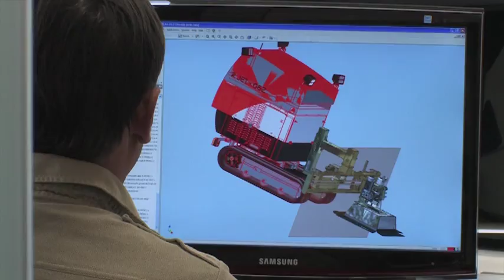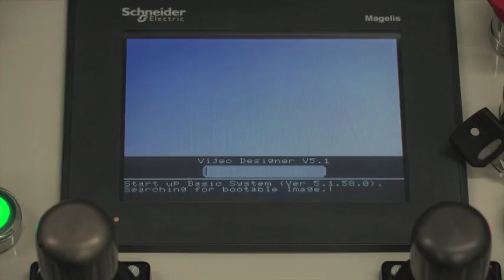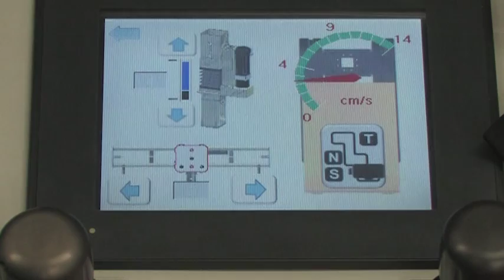INTECO ROBOTICS - Croatian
R Jet - 06 series of robots for hydrodynamic treatment of concrete and metal surfaces presents a unique concept currently available on the market. With its modular, lightweight design and advanced guiding and control systems the robots enable concrete and metal surface treatment in places where it was not possible before, like in low height pipelines, tunnels and other closed areas. Also on regular scaffolding and hanging platforms where it can work due to its low weight and compact dimensions.
AUTOMATED - LIGHTWEIGHT - MODULAR